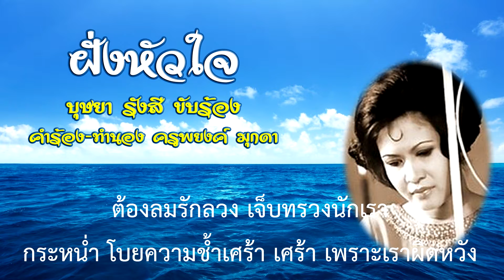ฝั่งหัวใจ บุษยา รังสี (ต้นฉบับ)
เพื่อเป็นการระลึกถึง คุณบุษยา รังสี เมื่อครั้ง ครูพยงค์ มุกดา แต่งเนื้อร้อง และทำนอง ให้คุณบุษยา ขับร้องรูปแบบเพลงไทยลูกกรุง